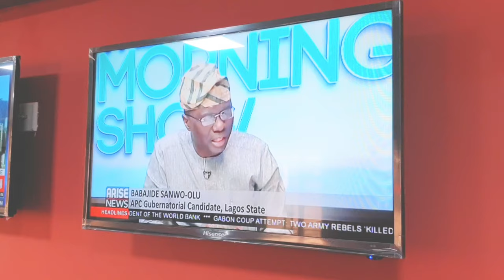Sanwo-Olu Shares His Ideas Live On ARISE Tv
Was great attending the Inauguration of the Sanwoolu Foot Soldier In Ifako Ijaiye In attendance were the Honorable Member Of The House Of Representatives representing Ifako, Ijaiye, Hon Olaitan Akinwunmi and the State Coordinator Of Sanwo-Olu Foot Soldiers Hon Akin Ibesanmi.
The Sanwo-Olu Foot Soldiers an official body set by the Independent Campaign Organization, ICG under the leadership of Hon Tayo Ayinde whose main object is to campaign and connect with electorate all the way to the grassroots.

For more videos & photos by Jermaine Sanwo-Olu
Be Inspired & Informed by JermaineSanwoolu.com International Award Winning PR Consultant, Motivational Speaker, Trainer, Musician, Photographer and Member Of The Chartered Institute Of Public Relations & The John Maxwell Team.